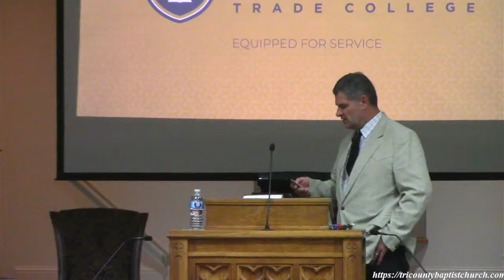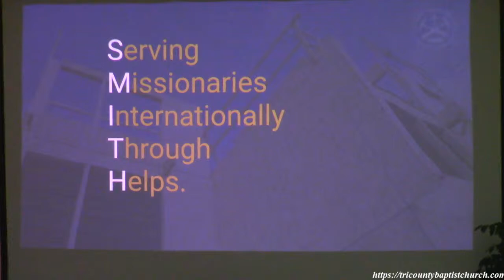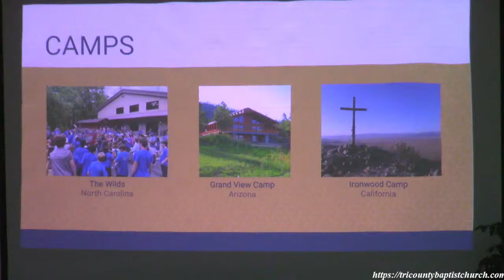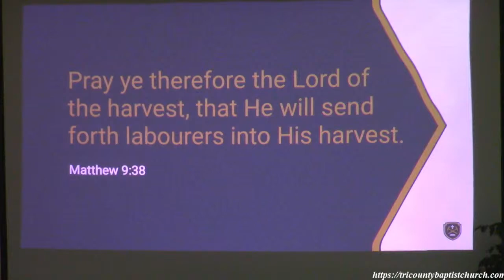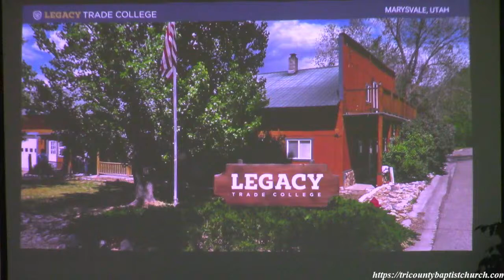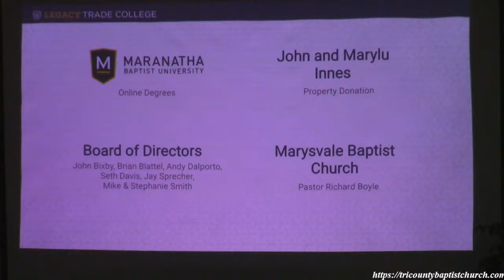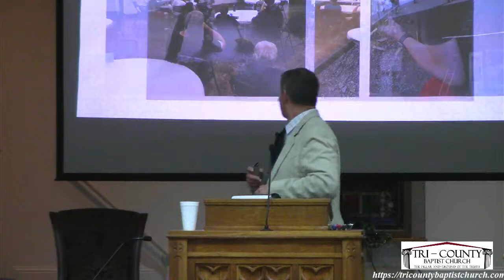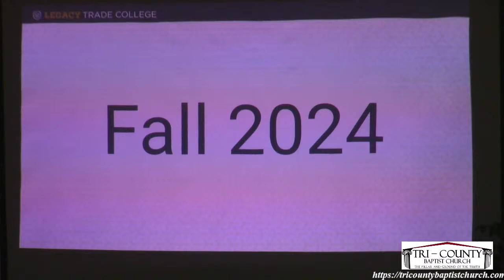04/07/24 - Sunday School Service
Mike Smith - LTC Presentation